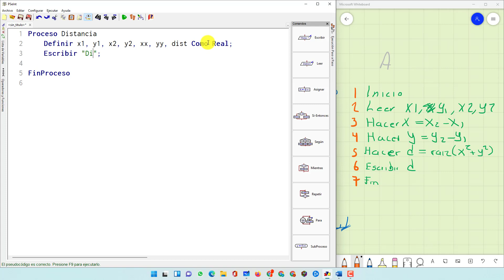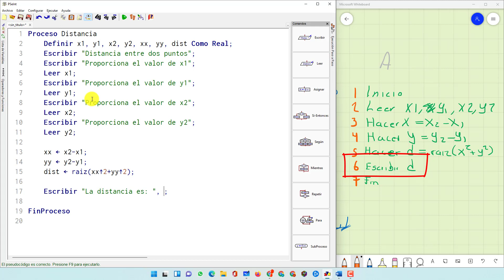Distancia entre dos puntos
Pseudocódigo para calcular la distancia entre dos puntos dados.